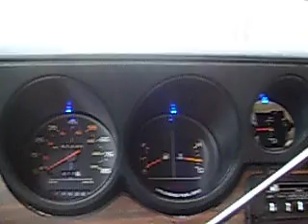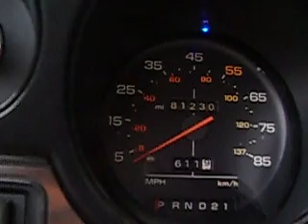15inch subwoofers. pt3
Still messing around with my 15" subs.  The camera sucks and I really have like 11 tweeters.